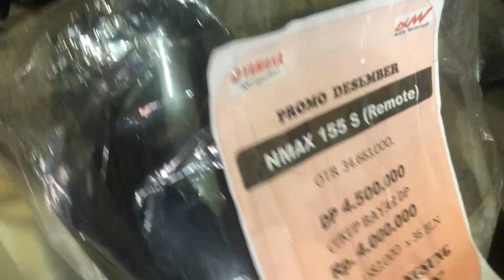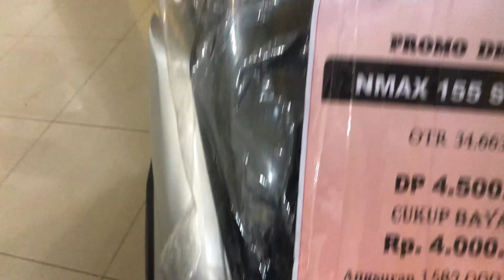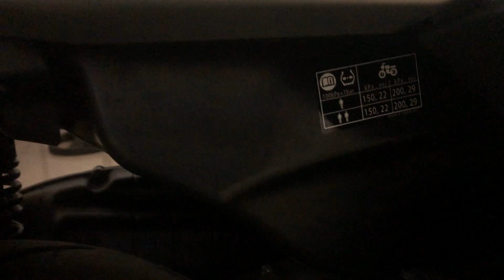2024 YAMAHA N-MAX 155 ABS Price & Walkaround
2024 YAMAHA N-MAX 155 ABS Price & Walkaround @motoadv6305